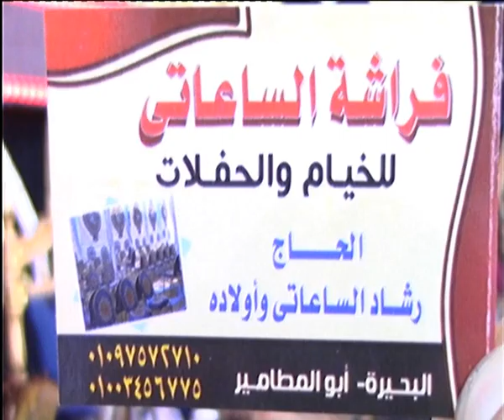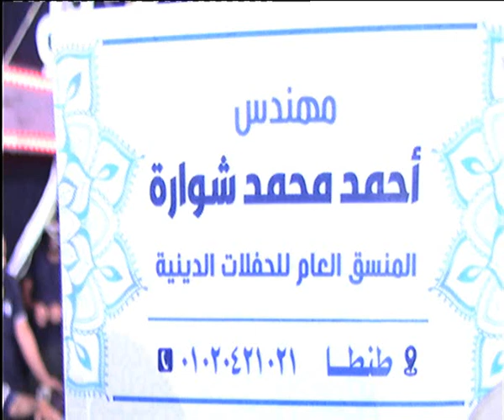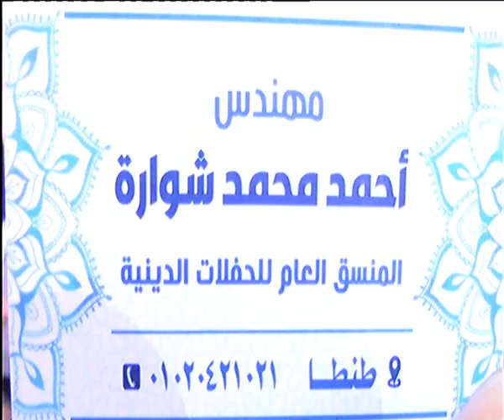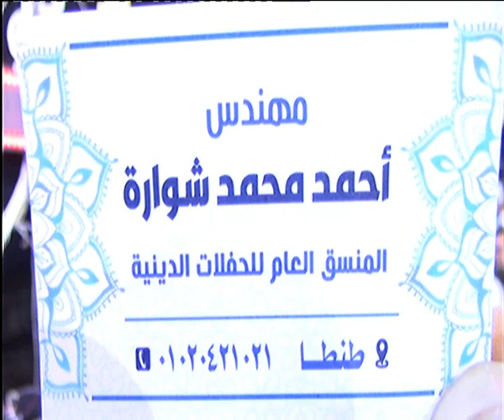اللهم صل على النبى ✓ ايه الختام الممتع دة يا شيخ | اداء يحرك القلوب حرك ابوالمطامير محافظه البحيرة